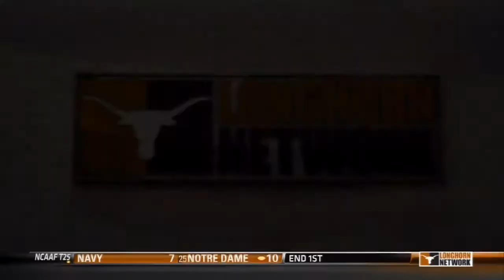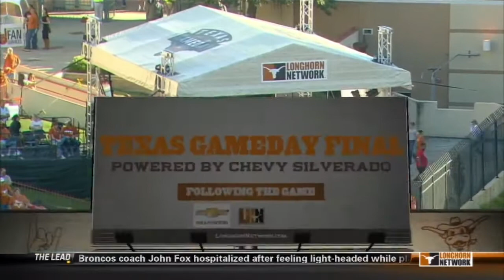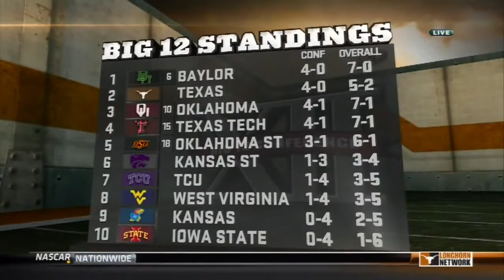Texas vs Kansas 2013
This is a broadcast, telecast, and production of The Longhorn Network. We do not claim ownership of any kind therefore we do not profit from it in any way.